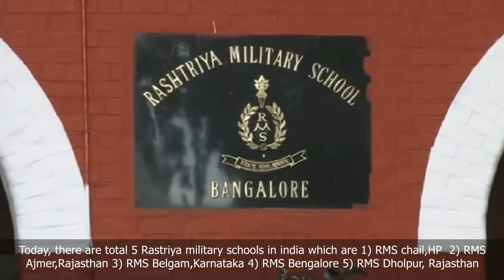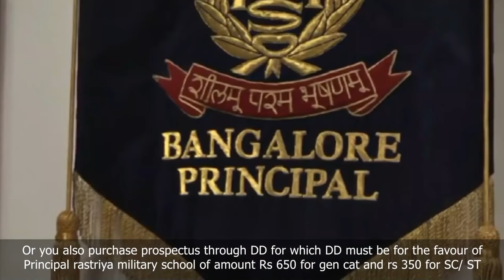Rashtriya Military School | Impact of RMS in NDA Exams.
🚦English Translation:
Today's video is about
 RMS i.e Rashtriya Military School.

🚦Hindi Translation :
आज का वीडियो  RMS यानी राष्ट्रीय सैन्य स्कूल के बारे में है ।

Creators Credit 🎛️
🎙️Editing credits  :
🎧Special Thanks: -
🥁Other mentions: -